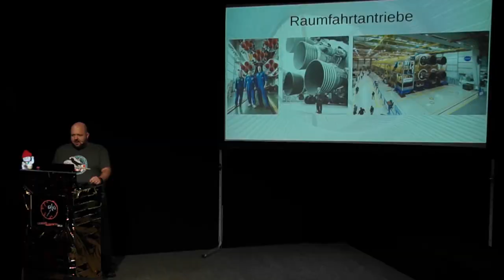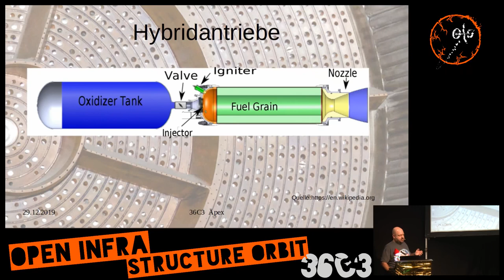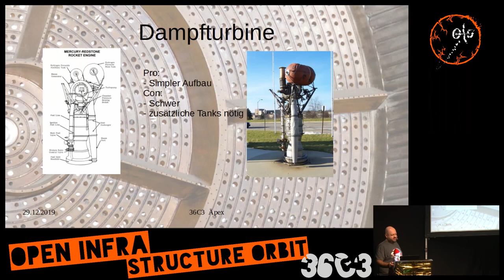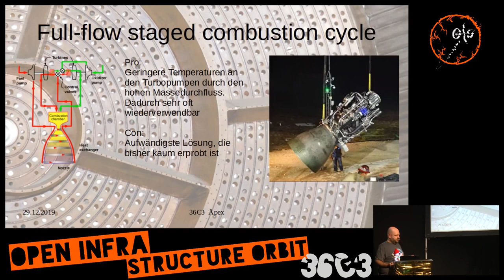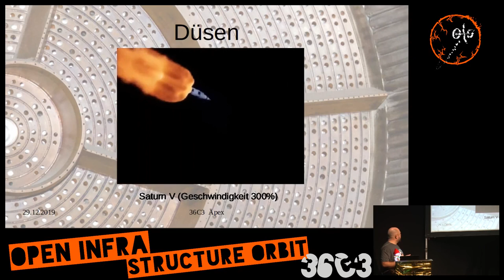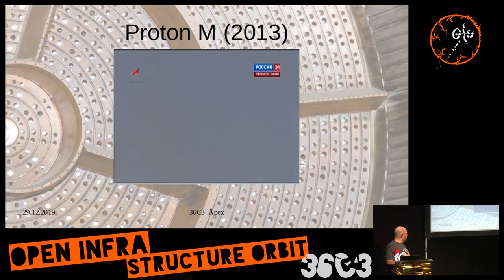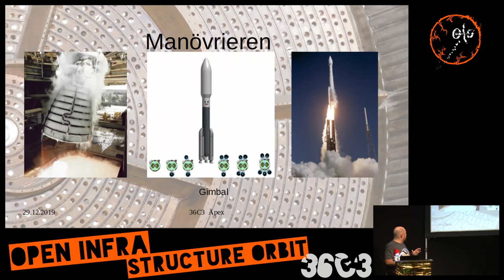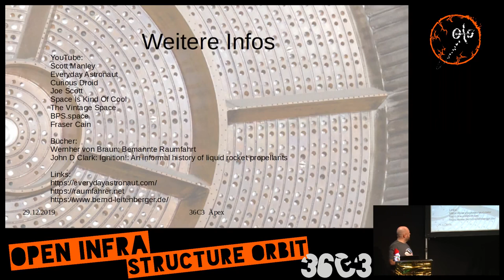Raumfahrtantriebe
Preview1. Wie erzeugt man Schub?- Was ist eine Raketenmotor -triebwerk?- Warum fliegen Flaschenraketen mit Wasser h&#246;her?2. Feststoffraketen- Feuerwerk, Modellbau oder Shuttle Booster- Brennprofile3. Fl&#252;ssigraketen- Goddards erste Versuche- Komplex, teuer, fehleranf&#228;llig und warum wir trotzdem Fl&#252;ssigtreibstoffe nutzen3.1. Brennkammer- Aufbau und Eigenschaften3.2. Turbopumpen- Wie kommt der Treibstoff und Oxidator in die Brennkammer3.3. D&#252;sen- warum &#252;berhaupt D&#252;sen und warum sehen sie so aus wie sie sind- Aerospike3.4. Treibstoffe- Ein wenig Chemie.  Mono-, Bi- und Tritreibstoff 3.5. 5,4 all engines running,2,1,0 lift off- Wie man eine Rakete startet Soyuz, Titan II, Delta 4 und das Space-Shuttle4. Hybridraketen- Die Komplexit&#228;t einer Fl&#252;ssigrakete mit den Nachteilen einer Feststoffrakete5. Ionenantrieb- Wenig Schub aber hoher Impuls - Aufbau und Eigenschaften6. Solar Sail- Ein Segel spannen und mit dem Sonnenwind dahingleiten7. Nuklearantriebe- Ein fliegender Kernreaktor, was kann da schon schief gehen?- in 200 Tagen zum Mars und zur&#252;ck